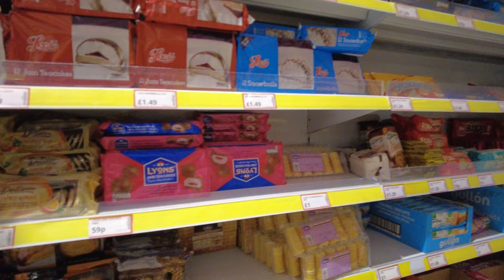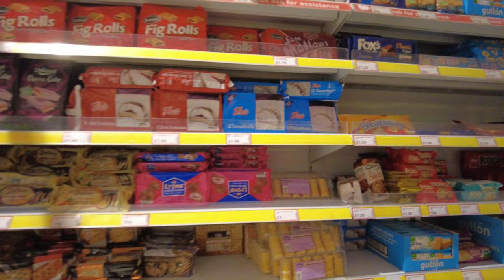🔴 Poundstretcher Bargain Supermarket Walk-around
walkingvideo A tour around British supermarket Poundstretcher in Preston, Lancashire, UK.